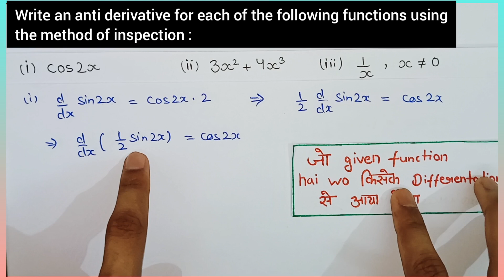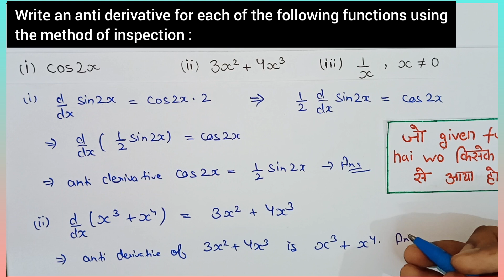Integrals example 1 | Example 1 class 12 maths ch 7 | Method of Inspection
Integrals example 1
Example 1 class 12 maths ch 7
Method of Inspection
example 1 integral class 12
class 12 chapter 7 example 1
chapter 7 integration example 1
example 1 chapter 7 class 12
Example 1 integrals
ch 7 example 1 class 12 maths